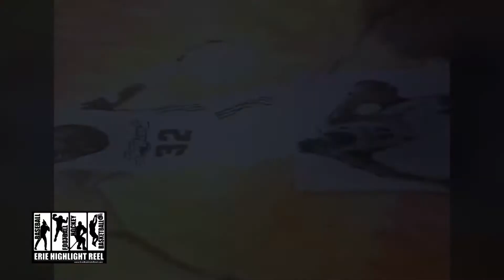Sports Artist Kevin John Draws Erik Daniels At Erie BayHawks Game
Celebrity Sports Artist Kevin John Draws Erik Daniels At Erie BayHawks Game